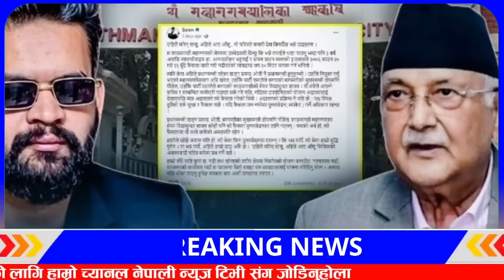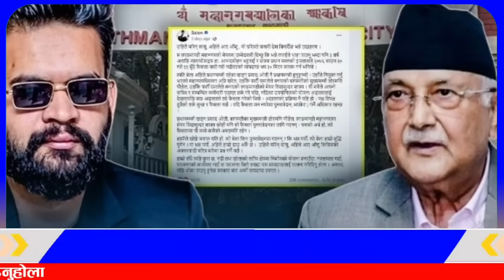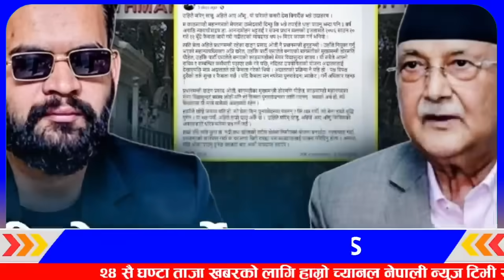Today news 🔴 nepali news | aaja ka mukhya samachar, nepali samachar Asoj 5 gate 2081share market